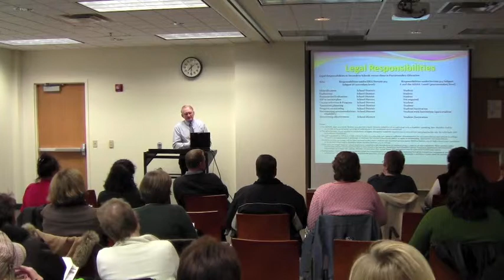College Planning for LD/ADHD Students 11.29.11 (3 of 12)